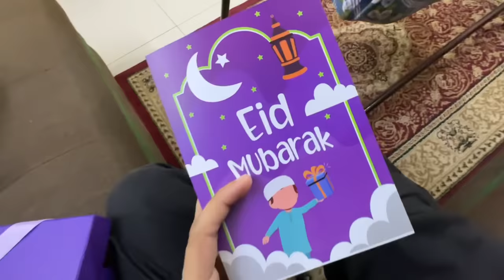Itna bara tarbooz dekha peheli bar😳😅